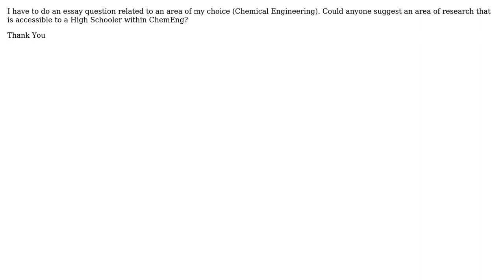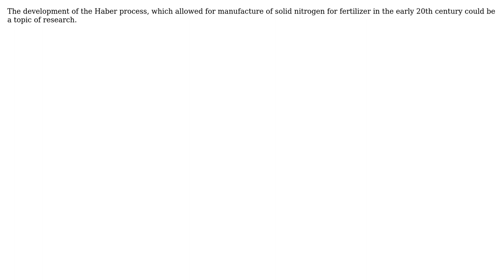Engineering: Need help with an essay question related to chemical engineering (High School)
With thanks & praise to God, and with thanks to the many people who have made this project possible! | Content (except music & images) licensed under CC BY-SA | Music | Images & others | With thanks to user Ohio ChemE user Jasim Khan and the Stack Exchange Network Trademarks are property of their respective owners. You are responsible for your own actions.